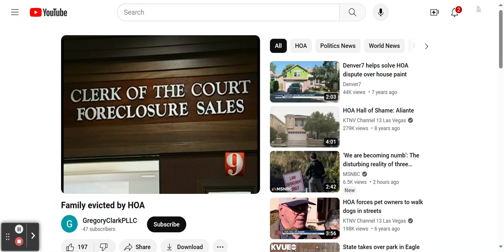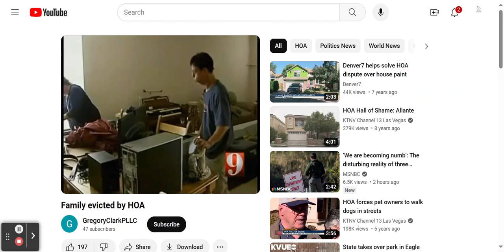Family evicted by HOA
This video shows a family getting evicted by a HOE. I mean an HOA!

According to:
15 USC 1602
(i) The adjective “consumer”, used with reference to a credit transaction, characterizes the transaction as one in which the party to whom credit is offered or extended is a natural person, and the money, property, or services which are the subject of the transaction are primarily for personal, family, or household purposes.

The purchase of a house is a consumer transaction. Nobody should be getting evicted from their homes by anyone or any entity, because shelter is a necessity of life- for all beings!

This video was originally uploaded to the GregoryClarkPLLC channel.